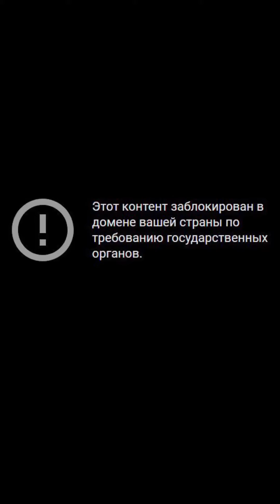ГОА: ПОХОД НА ГОРУ К МУДРЕЦУ | Hare New Year Blog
Поднимаемся на гору, чтобы спросить мудрости у Бабы, тусим и прощаемся с ГОА, так как на следующий день мы уезжаем.